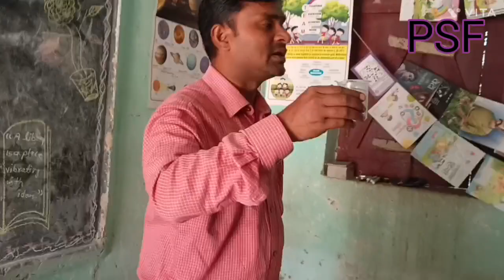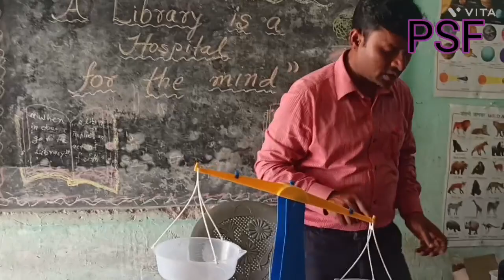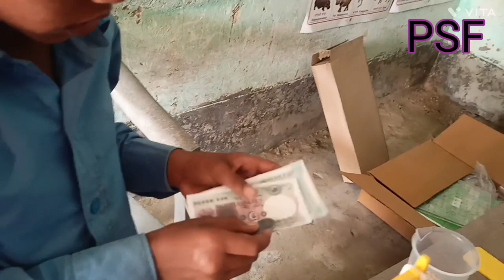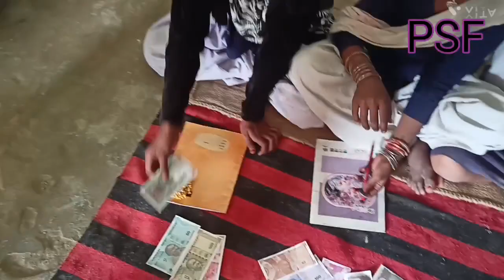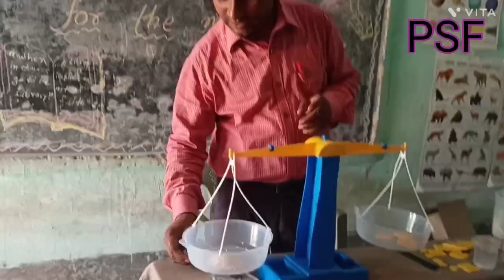FLN Kits नापतौल, मात्रा, मूल्य आदि की समझ Class "5"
Primary School Phulthua Singhwara Darbhanga